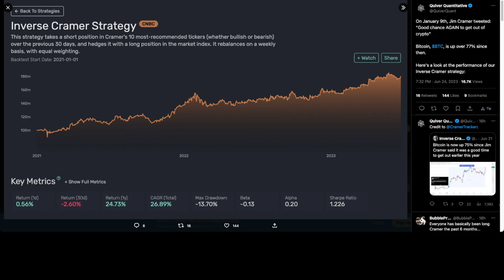Why You Shouldn't Listen to Jim Cramer's Stock and Crypto Advice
☕ You can Buy me a coffee if you found value in my video In this video, we'll take a look at some of Jim Cramer's worst stock and crypto picks, and show you why you shouldn't listen to him. We'll also show you how to do your own financial research so you can make informed investment decisions.

If you're tired of getting bad financial advice from Jim Cramer and other financial news personalities, be sure to watch this video. We'll show you how to do your own research so you can make informed investment decisions.

Jim Cramer is a well-known financial news personality, but his advice is often questionable. In this video, we'll take a look at some of his worst stock and crypto picks, and show you why you shouldn't listen to him. We'll also show you how to do your own financial research so you can make informed investment decisions.

Here are some additional points:

Cramer has a history of making bad stock picks. For example, he recommended buying Bear Stearns stock just days before it filed for bankruptcy.

Cramer has also made some questionable crypto recommendations. For example, he recommended buying Dogecoin, which is a meme coin with no real value.

There are many other financial news personalities who give bad advice. These people are often motivated by self-interest, and they may not have your best interests in mind.

The best way to make informed investment decisions is to do your own research. This means reading financial news, but also understanding the fundamentals of investing.